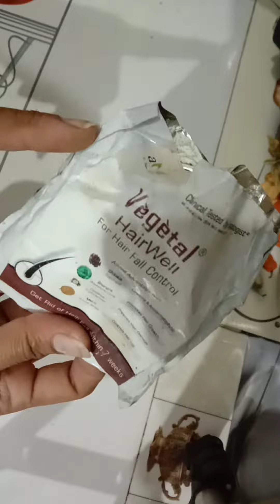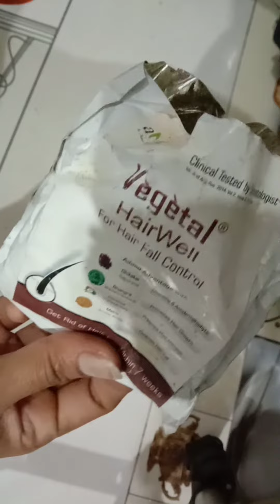१ चमचे दूध में ये पाउडर मिलाकर लगा लो जिंदगी भर सफेद बाल ना दिखेंगे ना निकलेंगे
hope you like it pls give me your support 🙏🏼🙏🏼🙏🏼

Tg fitness

सफेद बाल काले कैसे करें सफेद बालों को काला करने का तरीका सफेद बालों को जड़ से हमेशा के लिए काला बनाएं कलौंजी में दही मिलाकर लगाएं सफेद बालों को काला बनाएं किसी भी उम्र में बालों को काला करने का असरदार तरीका नहाने से पहले लगा लो बाल काले ना होए तो कहना सफेद बालों को जड़ से काला करने के घरेलू नुस्खे बिना किसी का मैसेज देख बालों को काला करें 10 मिनट के सफेद बालों को काला बनाएं एक एक सफेद बाल को जड़ से काला बनाएं
white hair remady, turn white HAIR INTO BLACK  get BLACK HAIR DYE
Safed balo ko kala karne  ke upay , get rid of gray HAIR naturally  , white  HAIR treatment  , gharelu  nuskhe, Balo ko kala karene  ki upay.safed bal kale  kare balo ko kala karne ka threka balo ko kala karne ke gharelu nuskhe , balo ko kala karne ke  upay, balo ko kala  kasa kara hair grow  tips in hindi hair HAIR GROWTH  oil  for fast GROWTH hair,  tips men gray hair into black naturally. fast growing for hair,how to grow HAIR.face pack for antaginng. remove acane.glowing face MASK. how to remover open pores, fast hair GROWTH oil.black hair naturally how to grow HAIR. how to remove unwanted hair. SAFAD bal karlena hue to kahna. galdi se bal kale kare
ay, balo ko kala  kasa kara hair grow  tips in hindi hair HAIR GROWTH  oil  for fast GROWTH hair,  tips men gray hair into black naturally. fast growing for hair,how to grow HAIR.face pack for antaginng. remove acane.glowing face MASK. how to remover open pores, fast hair GROWTH oil.black